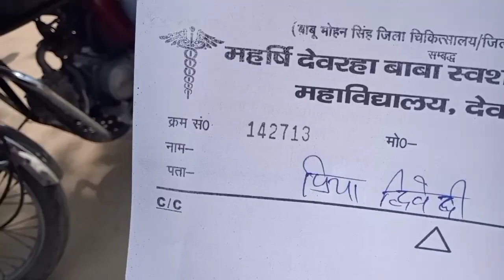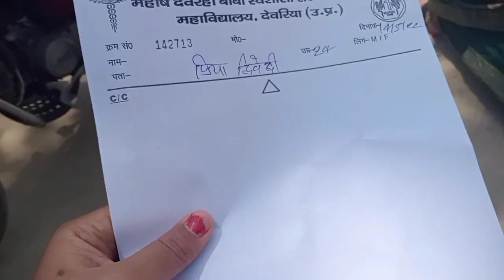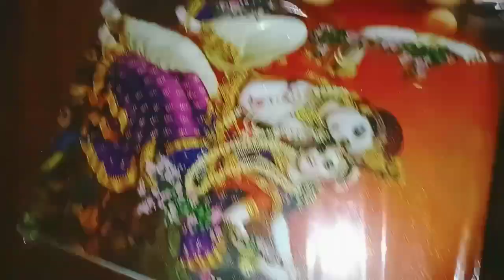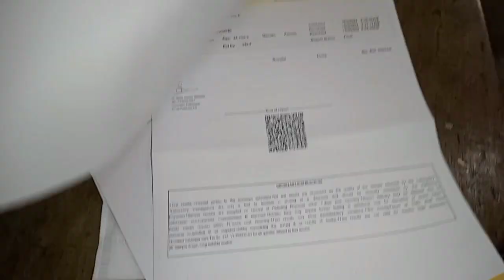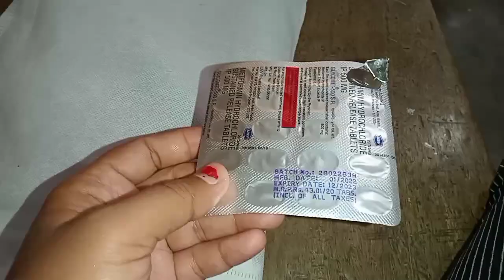😭 क्यो नही आ रही मेरी वीडियो.. Hospital के चक्कर लगा लगा के थक गई😔vlog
Hello everyone,My name is Priya Dwivedi ,I am from up in small village ,I am a new Indian  Vlogger and welcome to my channel.I upload my daily routine,life update, cooking mackup diy  etc.

copyright disclaimer_